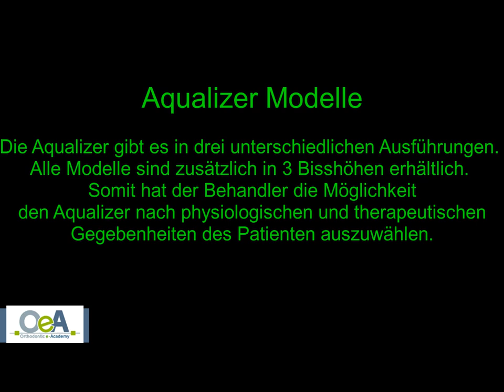Bissregistrat mit Aqualizer nehmen I OeA